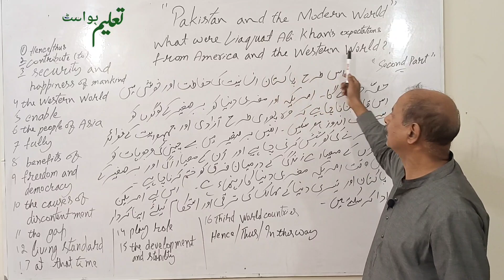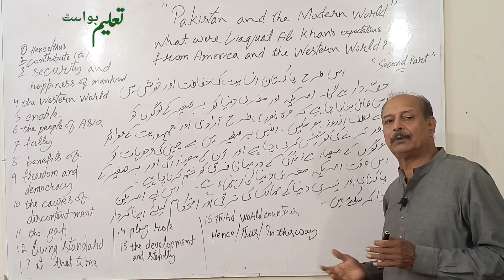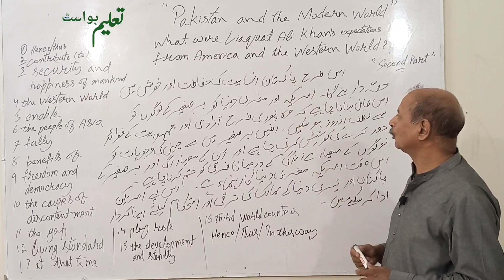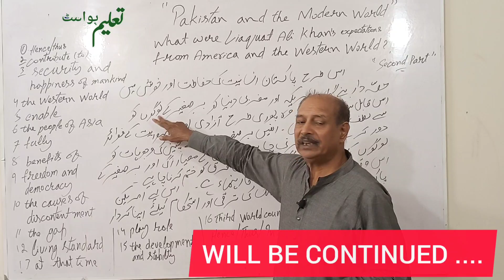Pakistan and the Modern World | Lec#1 Essay | PU GCUF SU IU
Pakistan and the Modern World | Lec#2 Essay | PU GCUF SU IU